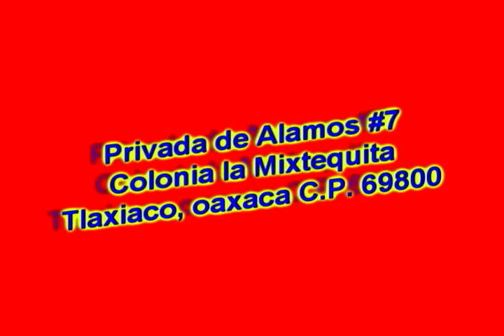Grupo sistema Rojo de tlaxiaco Oaxaca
Video hecho Por Javier Pérez